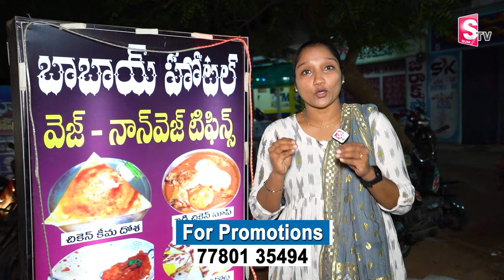Most Famous Hotel In Kothagudem | Bhadradri Kothagudem News | Kothagudem Updates